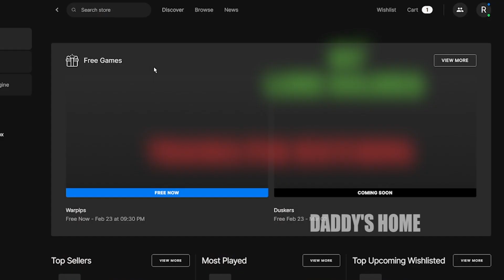Lets Get Some Free Games Ep 15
Today I'm Going To Speak About This Week Free Games, So Enough Of Wait, Lets Get Some Cool Games, Start Playing...